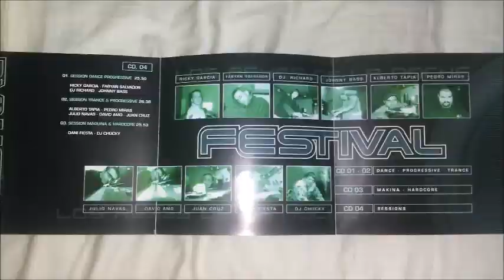Festival Sessions Vol.3 cd4/2